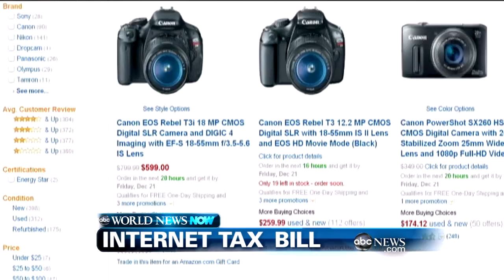WEBCAST: California Limo Catches on Fire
Also: the Senate is expected to pass an Internet tax bill today.